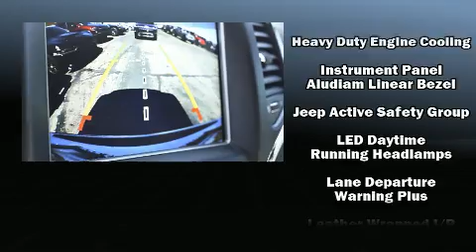2018 Jeep Grand Cherokee STERLING EDITION 4X4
Sahara Las Vegas Chrysler Jeep Dodge Ram

Get excited about the 2018 Jeep Grand Cherokee. Under the hood you'll find a 6 cylinder engine with more than 230 horsepower, and for added security, dynamic Stability Control supplements the drivetrain. Four wheel drive allows you to go places you've only imagined. The engine breathes better thanks to a turbocharger, improving both performance and economy. This model accommodates 5 passengers comfortably, and provides features such as: voice activated navigation, an automatic dimming rear-view mirror, automatic dimming door mirrors, front bucket seats, heated door mirrors, a power rear cargo door, and a blind spot monitoring system. Features such as automatic climate control and leather upholstery prove that economical transportation does not need to be sparsely equipped. Rear passengers enjoy the seat heating functionality, keeping them warm during the winter months. With high intensity discharge headlights illuminating your path, you'll always appreciate maximum visibility. For drivers who enjoy the natural environment, a power moon roof allows an infusion of fresh air. Premium sound drives 10 speakers, providing you and your passengers a sensational audio experience. Jeep ensures the safety and security of its passengers with equipment such as: head curtain airbags, front side impact airbags, traction control, brake assist, anti-whiplash front head restraints, a security system, an emergency communication system, and 4 wheel disc brakes with ABS. Adaptive cruise control maintains a pre set distance behind the car ahead of you, simplifying highway driving and enhancing safety. Our sales reps are knowledgeable and professional. We'd be happy to answer any questions that you may have.